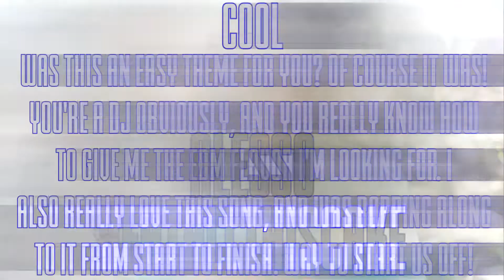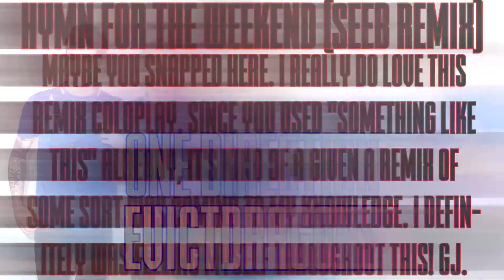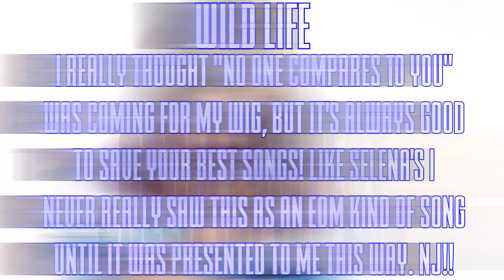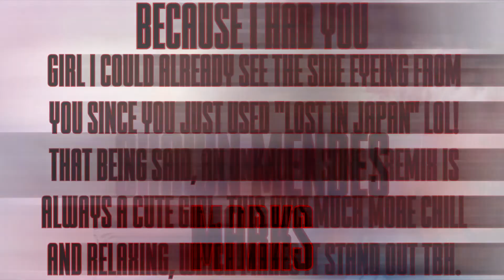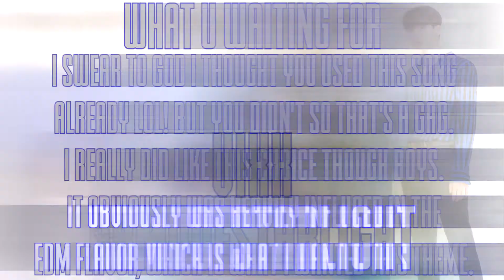x Problem 20.22 x EDM Songs x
Heroes:

Alesso - xeatallthiscake
Carrie Underwood - BBSurvivorr
Ellie Goulding - tdilindsayfan100
Jack & Jack - MusaTecnaFloraForTheWin
Lights - XxNoctis x LightningxX
One Direction - EvictDragons
The Vamps - iaMmE1224
VIXX - ArmyOfStarlight

Villains:

Adam Lambert - xOfficialTDG Fan
Coldplay - ScottIdols
Little Mix - TotalDramaFreak2132
Sabrina Carpenter - KatanaJohn
Selena Gomez - xpsychohigh
Shawn Mendes - Marks

xth. Imagine Dragons - TheWildJolteon
28th. Pentatonix - Rocky Pop 101
27th. Camila Cabello - Chelseaa
26th. Seventeen - Kouseite
25th. Fifth Harmony - Jake Le
24th. Sofia Carson - RealityIsABxch
xrd. Sabrina Carpenter - KatanaJohn
x Imagine Dragons & Sabrina Carpenter Returns x
23rd. Meghan Trainor - GrumpyTyler
22nd. Betty Who - Hoeah
xst. Lights - XxNoctis x LightningxX
xth. Alesso - xeatallthiscake
21st. Justin Bieber - TheSoaring Talonflame
20th. Imagine Dragons - TheWildJolteon
19th. Kesha - xo AvrilzBarbie xo
18th. Taylor Swift - xStarryEyedx
xth. Shawn Mendes - Marks
17th. Mako - Dawit 175
16th. Miranda Cosgrove - xlikeachampion
x Alesso, Lights & Shawn Mendes Returns x
15th. One Republic - Charlie YT
14th. ???